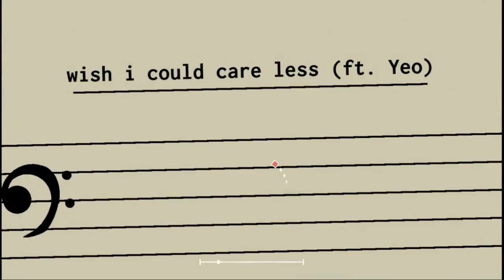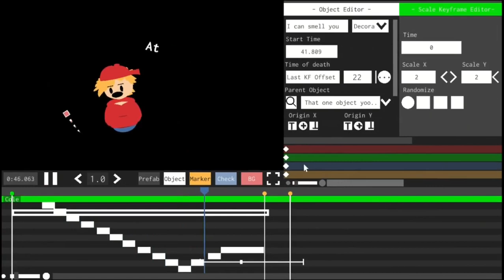Write more and Care less (ft. Yeo)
Sometimes you should take a break, stop caring for a moment and just, Relax.

Weird bug with the stadium at 1:17 not sure how to fix it lol